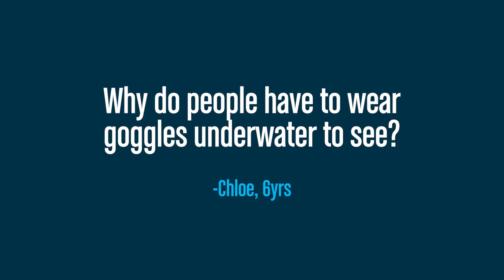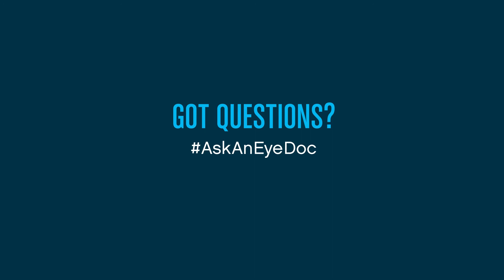Ask An Eye Doc: When am I old enough to go to the eye doctor?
Why do you need glasses to see? Why do people have to wear goggles under water to see? When am I old enough to go to the eye doctor? What makes people have different eye colors? Use hashtag AskAnEyeDoc to ask YOUR questions.

In this special back-to-school edition of AskAnEyeDoc, kids asked us their questions about eyes. Dr. Stephanie Kirschbaum, OD, tackles some more of those tough questions.

Why do you need glasses to see? Dr. K says some people's eyes are too strong and others are too weak to focus perfectly. Just like a camera, it's best to have the clearest image possible, and glasses help us do that.

Why do people have to wear goggles under water to see? Dr. K says that our eyes need air to focus and goggles provide that air. Plus it hurts to open your eyes under water!

When am I old enough to go to the eye doctor? Dr. K says the first checkup should be around 7 months of age. Yep! That early!

What makes people have different eye colors? Dr. K says it's the color of our parents' eyes and their parents' eyes that determine what color our eyes are.

If you have a question for the eye doctor, let us know! Make sure to use AskAnEyeDoc in your post.